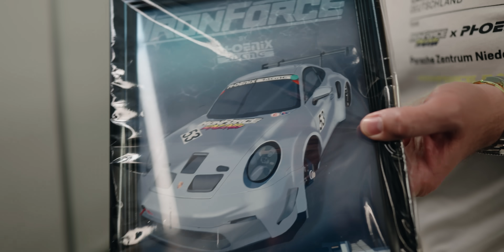24H Nürburgring - ES GEHT LOS! | RING POLICE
★★★ 24H Nürburgring, der alljährliche Wahnsinn beginnt. Dieses Jahr ist alles ein bisschen anders, anders schön mit so vielen Fans wieder an der Strecke! ★★★